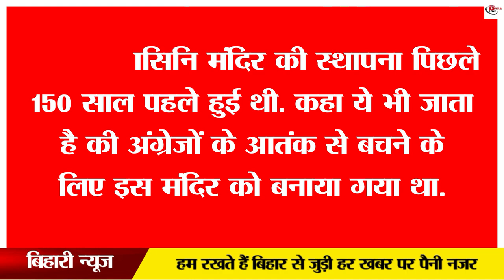एक मंदिर ऐसा भी जहाँ 100 सालों से निरंतर जल रही ज्योत